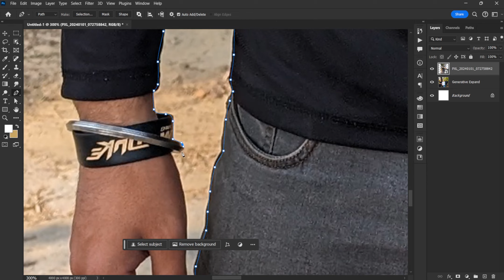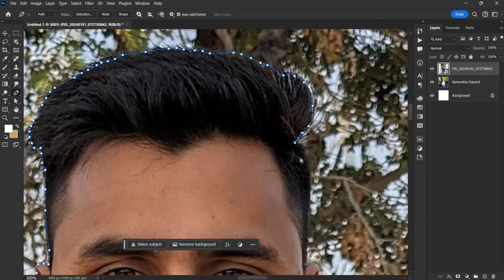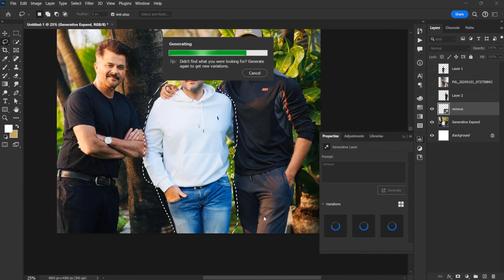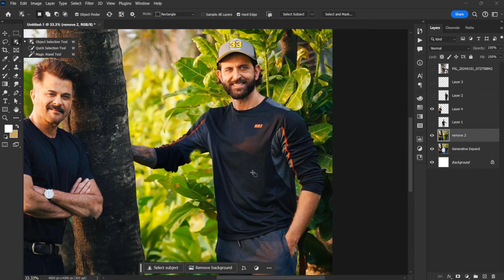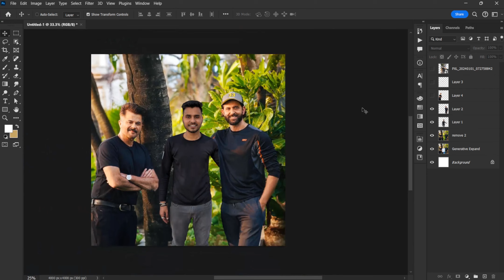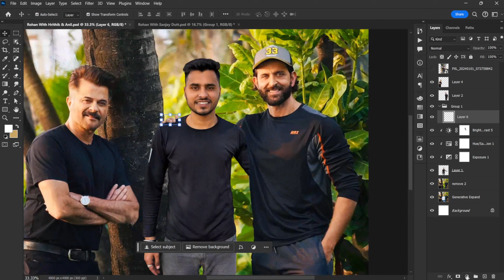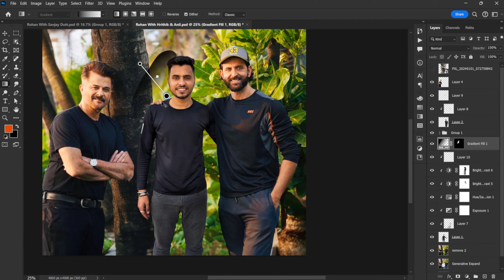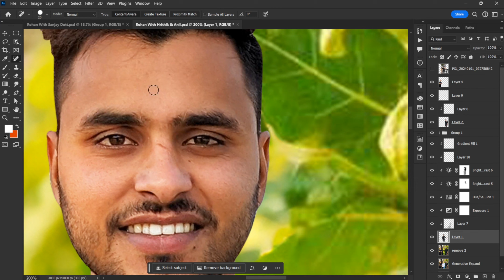Photo Editing With Hrithik I Fighter I Photo Editing With Actors I Best Photoshop Tutorial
Hello everyone, in this video I will show you how to Edit your photo with Celebrity.

Movie Poster
fighter photo editing
hrithik photo editing
hrithik movie
hrithik editing
pose with hrithik
basic photo editing
old photo editing
poster design tutorial
photoshop easy tutorial
best photo editing tutorial
Realistic Background Change In Photoshop
Background Change Tutorial
photo manipulation
photoshop tutorial